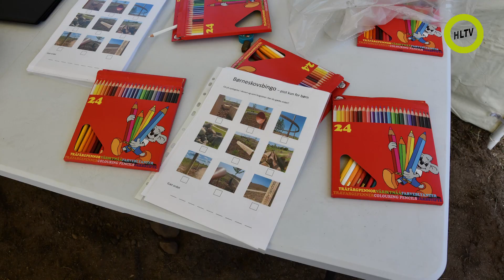Børneskov i Lund i Horsens 3 juni 2023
På et areal ved Lund er der plantet flere tusinde træer og buske. Arealet er fået navnet BØRNESKOV og blev indviet lørdag den 3. juni 2023. Flere hundrede borger deltog i arrangementet.  Og alle var meget begejstret for initiativet til en børnskov og det opnåede resultat.